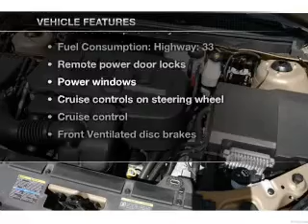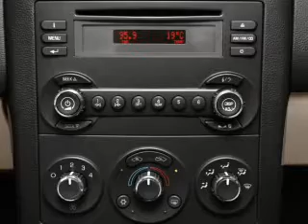2007 Pontiac G6 - Elk Grove CA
Year: 2007
Make: Pontiac
Model: G6
Trim: Base
Engine: 3.5 liter 6 cylinder 12 valve
Transmission: 4-Speed Automatic
Color: Liquid Silver Metallic
Mileage: 65128
Address:
8585 Laguna Grove Dr